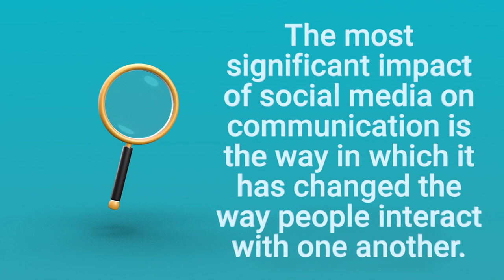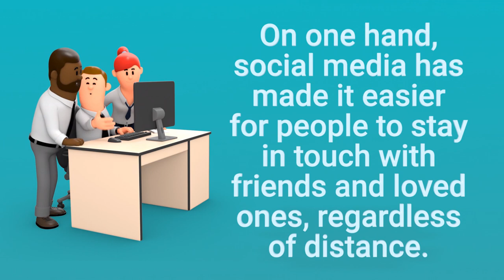💥Social Media Impact And Us: 2023 Edition📱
This book explores the impact of social media on our lives and relationships. It considers how we can use these tools to enhance our personal and professional lives, while considering the impact social media has on how we connect with others.

Every business involves some risk. Please make sure to thoroughly research everything before making any decisions.